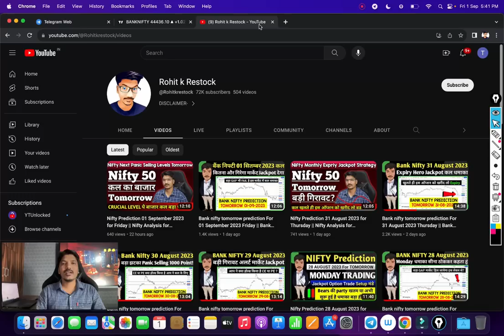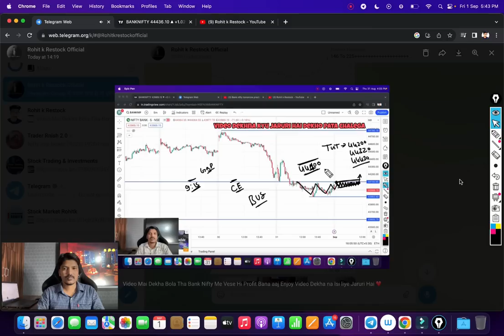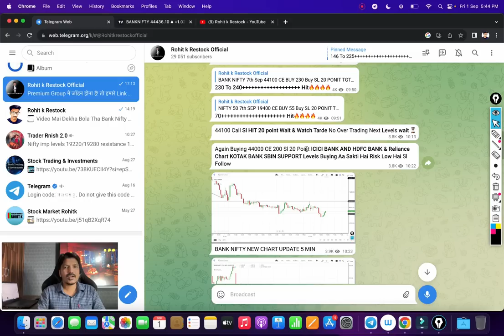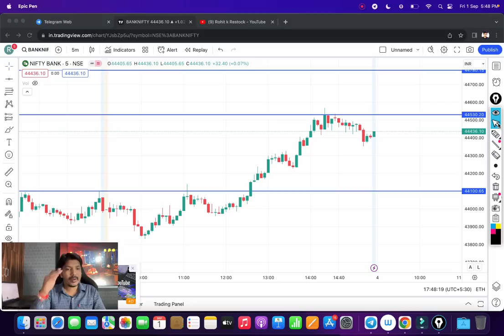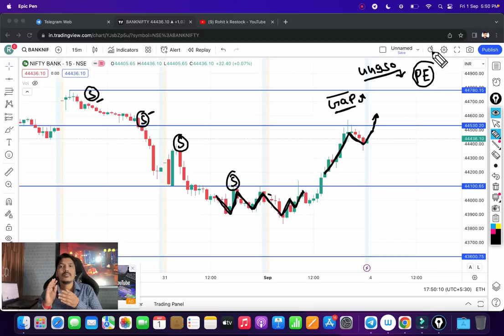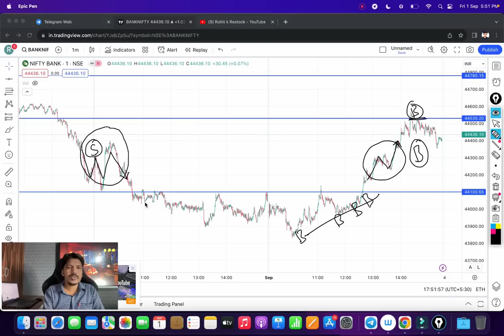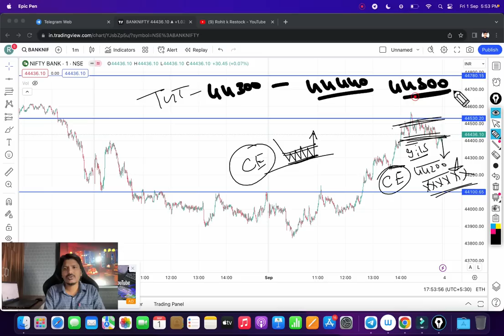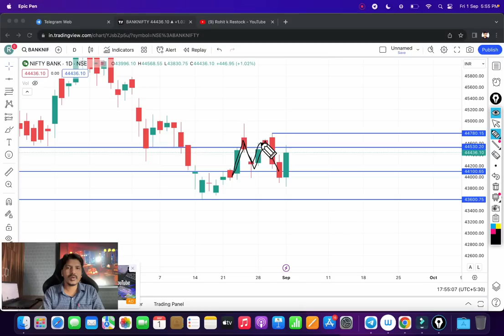Bank nifty tomorrow prediction For 04 September 2023 Monday || Bank Nifty Analysis for Tomorrow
Topics Covered

nifty analysis
banknifty analysis